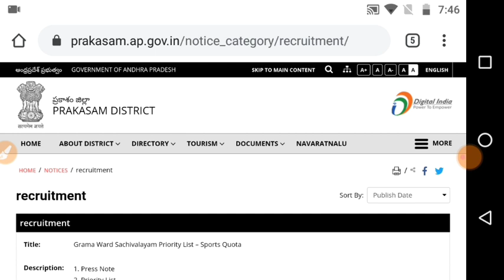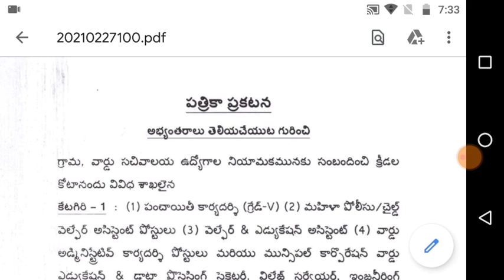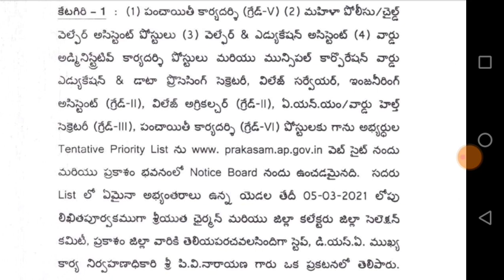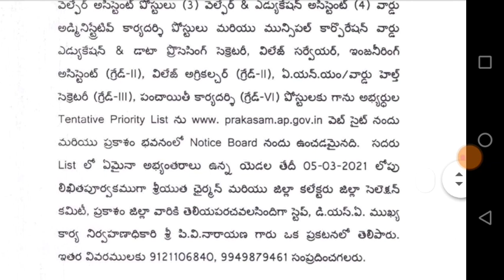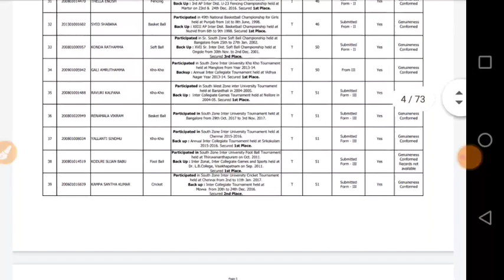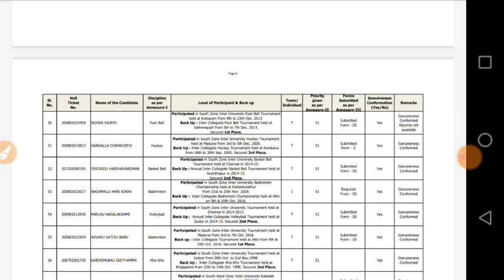GRAMA SACHIVALAYAM LATEST UPDATE TODAY || AB TELUGU TECH || SACHIVALYAM UPDATE